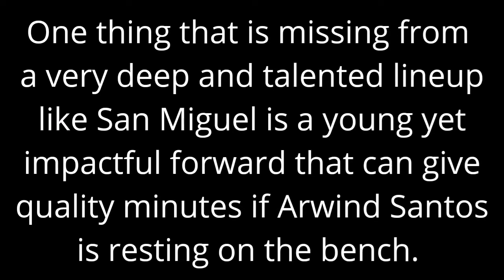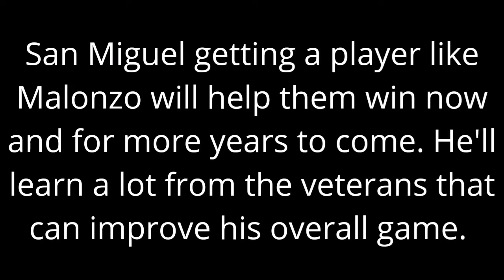PBA Trade Rumors: Jamie Malonzo to San Miguel Beermen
PBA Trade Rumors:
San Miguel Beermen is looking to further improve its roster by adding a young and talented player from the Northport Batang Pier.